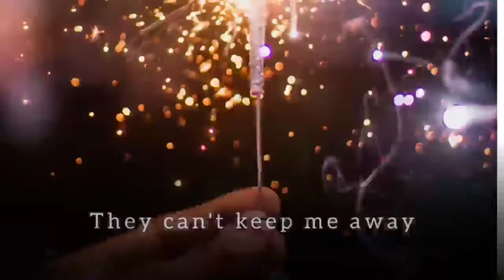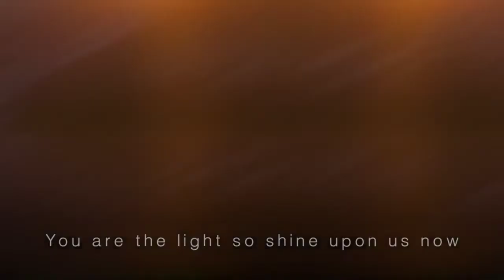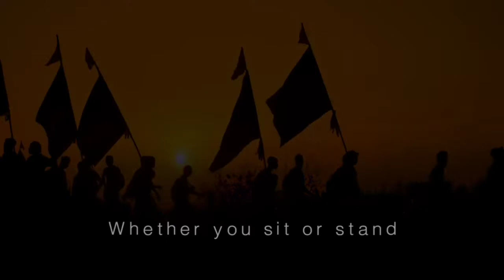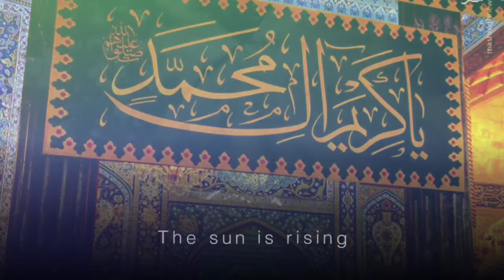The Steady Sun - English Poetry and Nasheed on the birth of Imam Hassan (a)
English Nasheed n the birth of Imam Hassan (a)
"The Steady Sun"
Lyrics: Hossein Mojtahedi
Vocals: Mahdy Dar'dashty
Mix and Mastering: Davood Nemati
Producer: Heyatonline

Full Lyrics:

My love is for Hassan
Right behind him I'll stay
With or without a grave
They can't keep me away

Angels are calling
The world rejoicing
The light of Mujtaba has now arrived
The sun is rising
Zahra is smiling
The chief of paradise has now arrived

صل الله علیک یا مجتبی

Twice you gave all your wealth
Leave a portion for me
To serve you at your feet
Will make my life complete

A burning candle
A bright example
You are the light so shine upon us now
Fearless in battle
You did dismantle
The enemies so come and lead us now

Angels are calling
The world rejoicing

All of your followers
Act only on your call
Whether you sit or stand
The flag will never fall

For us betrayal
Is the most shameful
Never will we ever leave you, Hassan
We are so grateful
That since the cradle
We have been singing the name of Hassan

Angels are calling
The world rejoicing